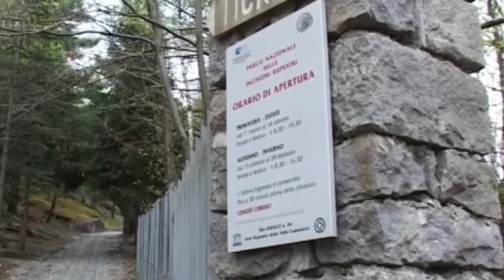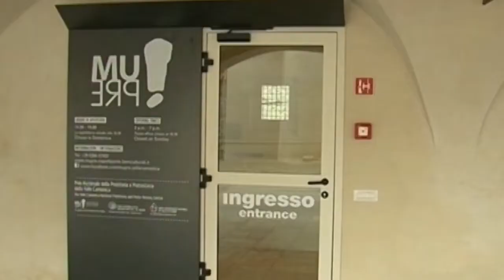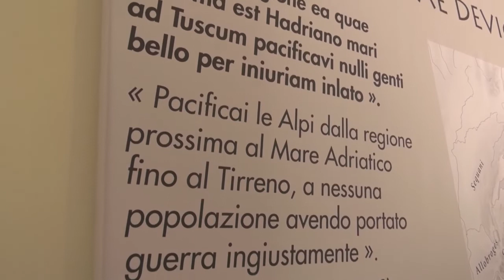MUSEI ARCHEOLOGICI CHIUSI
MUSEI ARCHEOLOGICI CHIUSI IN VALLE CAMONICA. IL PERSONALE CHE DOVEVA ENTRARE IN SERVIZIO E' IN SCIOPERO PER IL CONTRATTO DI LAVORO -
Mupre e Museo Romano, insieme al Parco di Naquane, chiusi. Il personale che doveva entrare in servizio a supporto dei dipendenti del ministero, è in scoperato per il contratto di lavoro. Trattative con le organizzazioni sindacali. Si spera a breve di poter finalmente mettere la parola fine a vicende che si trascinano ormai da anni.